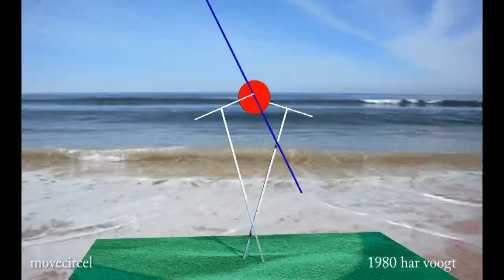movecircel sp 104 xt